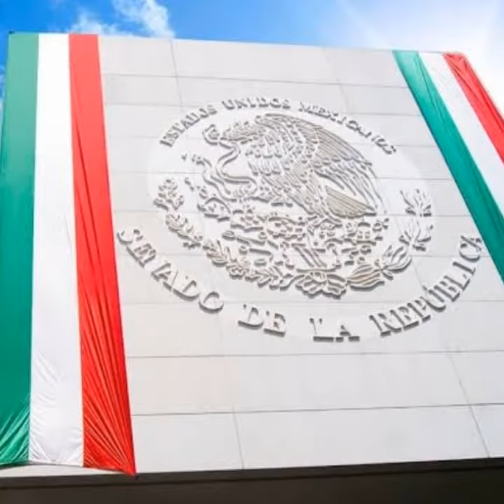ORGULLO MEXICANO FUNDADOR LIC. DELFINO CORNEJO TORRES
EL FUNDADOR DEL ORGULLO MEXICANO, ORGULLO GUANAJUATO Y ORGULLO SALMANTINO LIC. DELFINO CORNEJO TORRES, MÁXIMO LÍDER  REY DEL TURISMO MEXICANO, CREADOR MUNDIAL DEL TURISMO  CON IDENTIDAD SU APORTACIÓN  CULTURAL A LA HUMANIDAD PARA SECRETARIO DE TURISMO  MÉXICO